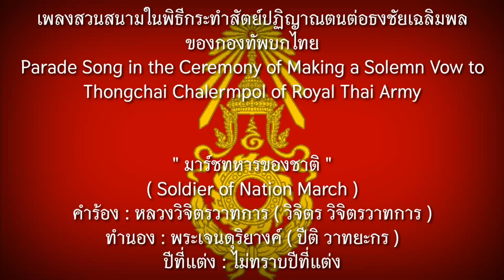มาร์ชทหารของชาติ ( ขับร้อง )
เพลงทหารของชาติ เป็นเพลงปลุกใจจังหวะมาร์ช ประพันธ์คำร้องโดยหลวงวิจิตรวาทการ ทำนองโดยพระเจนดุริยางค์ เพลงนี้เป็นเพลงที่กองทัพบกไทยใช้บรรเลงเป็นเพลงเดินสวนสนามในพิธีกระทำสัตย์ปฏิญาณตนต่อธงชัยเฉลิมพล

อนึ่ง คำว่าทหารของชาตินี้ ยังใช้เป็นคำพูดที่เน้นย้ำถึงความสำคัญของทหารที่มีต่อประเทศอยู่เสมอ

พวกเราชายชาญเหล่าทหารของชาติ
องอาจเชื้อนักรบกล้า
ตายไหนตายกันไม่ประหวั่นวิญญาณ์
เหล่าทหารต้องกล้าศัตรู
แม้ผู้ใดไม่เกรงมาข่มเหงดูหมิ่น
สู้จนเลือดหมดสิ้นไม่ให้ใครลบหลู่
เกียรติศักดิ์นักรบไทยต้องให้เชิดชู
เป็นตายต้องสู้ สุดลมหายใจ
(*) ข้าขอปฏิญาณสาบานตน
หากใครมาประจนพลีชีพให้
เลือดเนื้อทุกทุกหยาดเพื่อเอกราชของไทย
ขอให้ชาติไทยยงยืน
ยุคโบราณนานมานามคู่ฟ้าแดนทอง
ผยองเกียรติชื่อก้องไม่ให้ใครลบหลู่
เกียรติอันดับรับต่อมารักษาเชิดชู
เป็นตายต้องสู้ไม่ยอมเสียไป (ซ้ำ *)